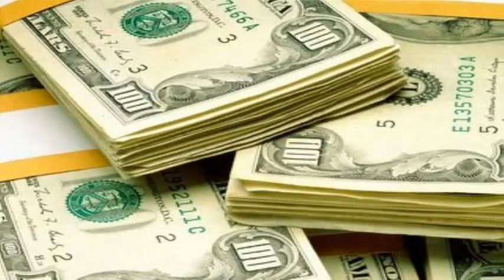Witz-Cartwheel Flippn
Witz-Cartwheel Flippn Writing by Witz Produced by DFE Productions